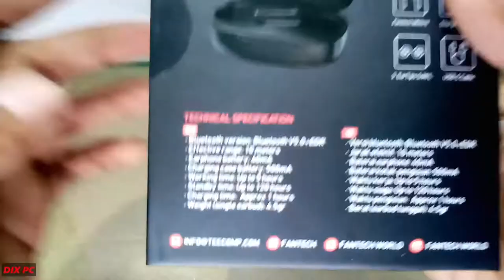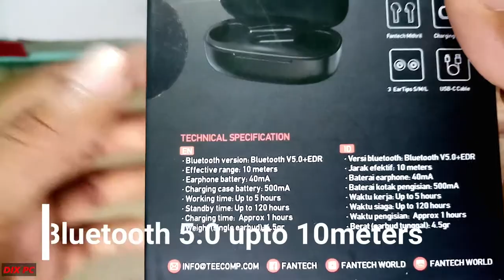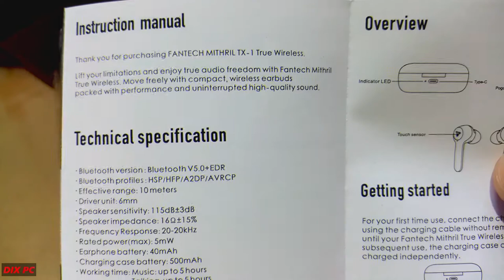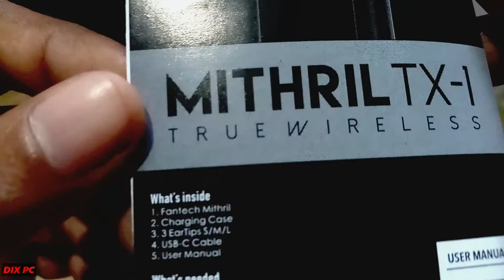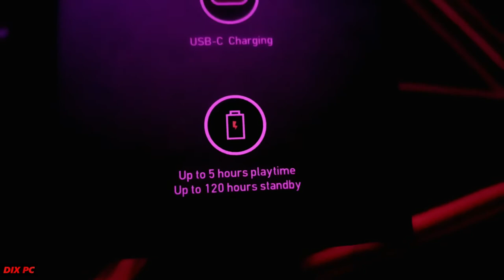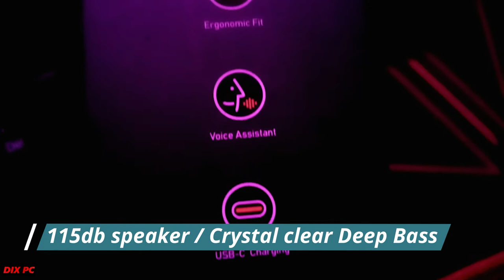අළුත්ම FANTECH MITHRIL TX-1 (TWS earbuds) :unboxing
All new FANTHECH earbuds
*Bluetooth 5.0
*IPx4
*music 5hours & standby 120hours
*both sides are touch controllable
Timecodes
0:00 -intro
0:07 -taking about box
1:10 -unboxing
2:10 -user manual and specs
4:10 -the earbuds
6:15 -user experience
7:25 -sound quality
8:14 -end